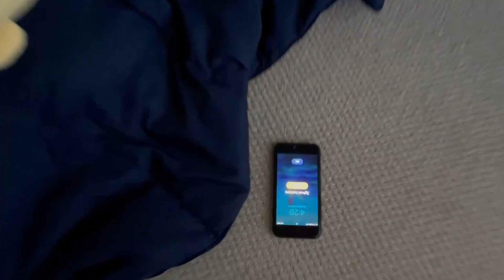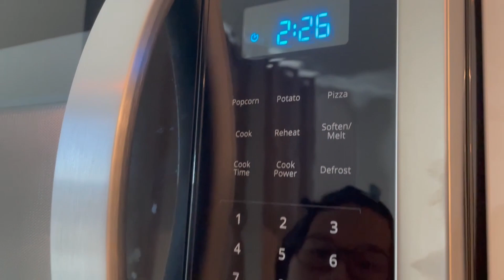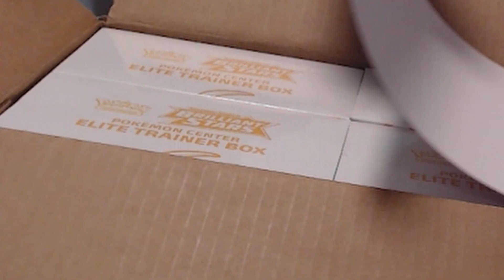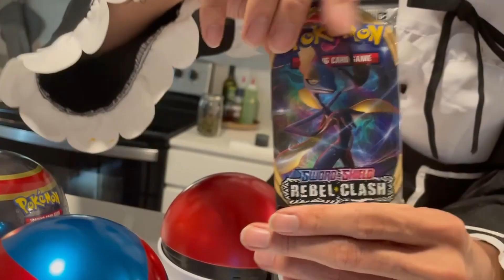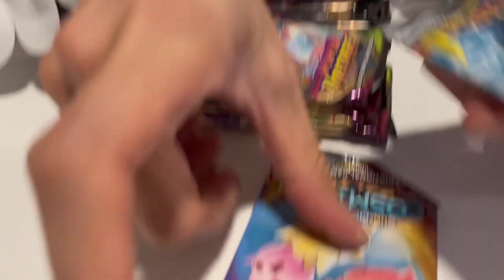A DAY IN THE LIFE OF ✨MAID LEGS✨ ((ASMR))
I know this sub goal was achieved a few months ago, but I HAVE NOT FORGOTTEN MY PROMISE... as such here is:

✨LEGS ASMR + maid remu + mukbang + pokemon tcg unboxing/opening + ARA ARA ✨